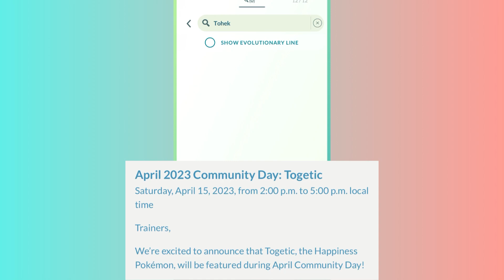First time ever Togetic Community day in Pokémon Go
Togetic Community day Pokemon go
Togekiss Pokemon Go